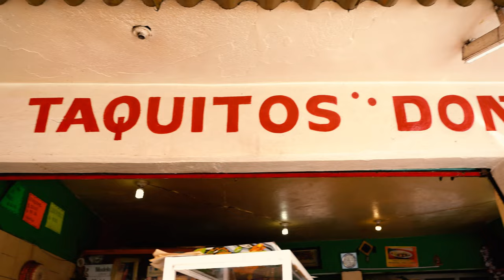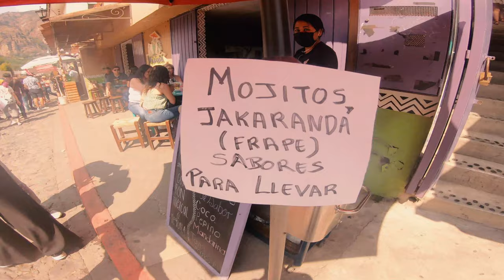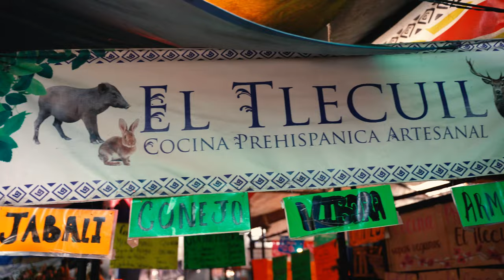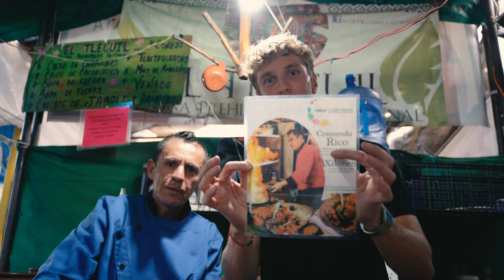Mercato esotico e biscotti alla marijuana! ILLEGALE ?! - Street food Tepoztlan, Messico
Alla scoperta dello steet food nella città magica messicana, Tepoztlan. Partendo dalle sue stradine fino ad arrivare al mercato locale dove si può trovare di tutto, anche cose che non pensavo esistessero.

In questa nuova avventura non sarò solo ma con 4 amici: Alberto, Anastasiya, Ana and José.

Buona degustazione ;)

📩 Qualsiasi informazione sui tour o le avventure che vedete nel video, non esitate a contattarmi tramite email oppure tramite instagram LOUDTRAVELLERS 📩